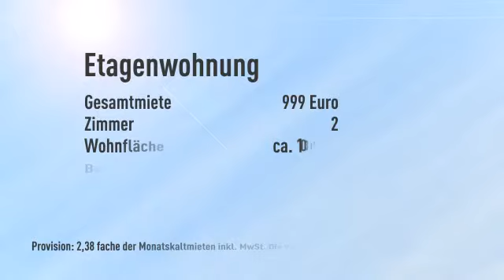Longerich 2,5 Zimmerwohnung in top Lage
Informationen zum Energieausweis:
Baujahr: 1957
Energieausweistyp: Bedarfsausweis
Heizungstyp: Zentralheizung
wesentliche Energieträger: ol